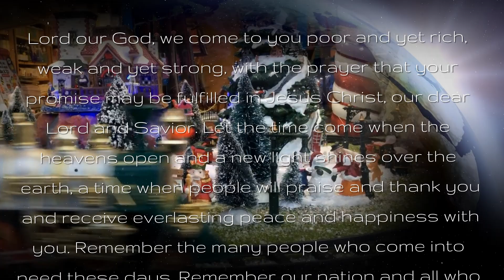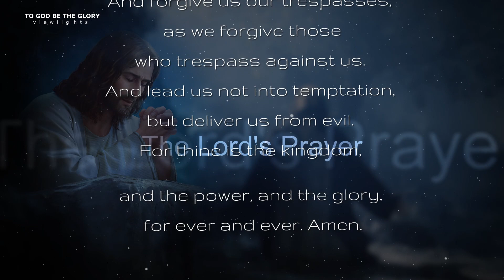Bible Verses & Daily Prayers with Lord's Prayer / V155